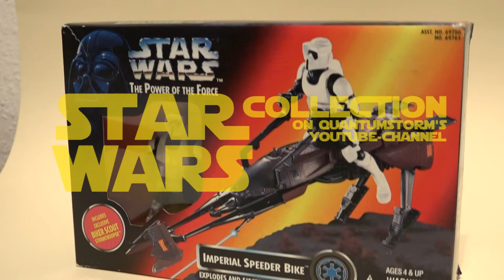R2-D2 with Periscope?!? Warum nicht Sensorscope?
In diesem Video stelle ich Euch die Star Wars "R2-D2 with Periscope" Action Figur vor und meine Hypothese, warum er vielleicht so genannt wurde.

▬▬■  Inhalt  ■▬▬